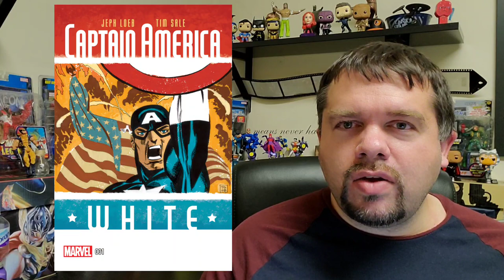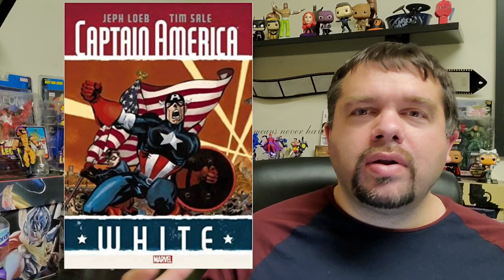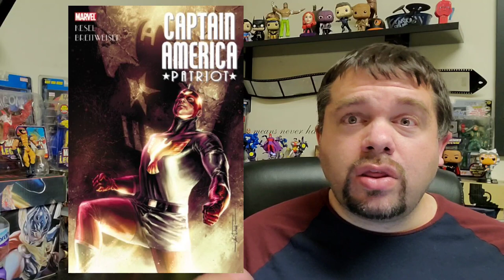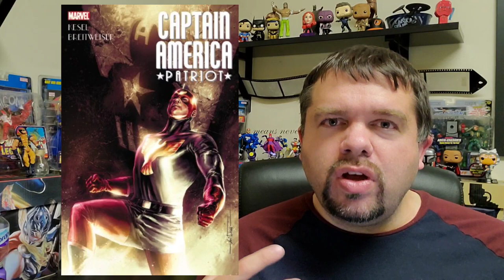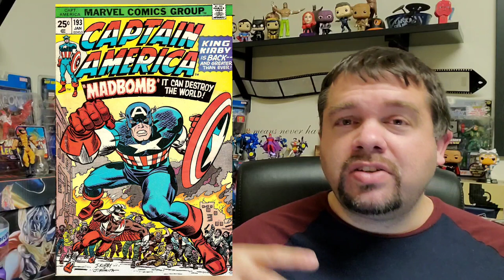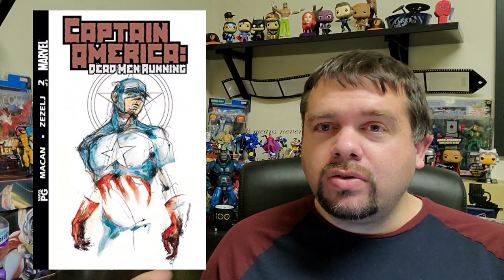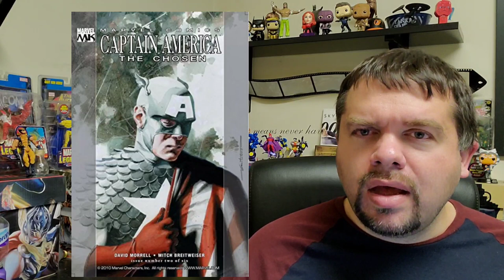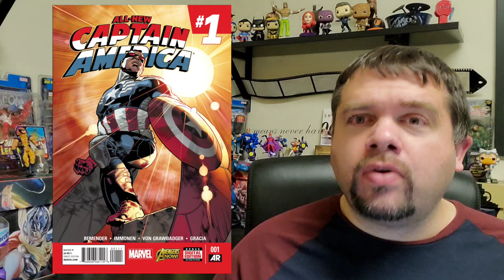Where to Start Reading Captain America Comics: The Ultimate Guide to the First Avenger and Beyond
Falcon and Winter Solider may have ended but there are still plenty of great comics to read. The question is where to start? That's where this video comes in. Let's break down some perfect starting points for Captain America and all the different versions throughout Marvel's history.

Time Stamps:
00:00 - Good News, Bad News
01:17 - Truth- Red, White, and Black
03:09 - Captain America: White
05:25 - Captain America: Patriot
08:06 - Captain America: Man Out of Time
10:16 - Captain America: Mad Bomb
11:28 - Marvel Snapshots: Captain America
12:00- Captain America: 'Dust"
13:59 - Captain America: Dead Man Running
15:30 - Captain America: The Chosen
17:35 - U.S. Agent/John Walker
18:50 - All-New Captain America
20:09 - Captain America: Sam Wilson
21:25 - Falcon and the Winter Solider
22:40 - Captain America: Winter Solider

Truth: Red, White, and Black
Author: Robert Morales
Illustrator: Kyle Baker

Captain America: White
Writer: Jeph Loeb
Artist:  Tim Sale

Captain America: Patriot (2010)
Writer: Karl Kesel
Artist: Mitch Breitweiser

Captain America; Man Out of Time:
Writer: Mark Wait
Artist: Jorge Molina, Bryan Hitch

Captain America: Mad Bomb
Issues 193-200
Writer/Artist: Jack Kirby

Captain America; Snapshot 2020
Writer: Mark Russell
Artist: Ramon K. Perez

Captain America: Dust (2003)
Writer: John Ney Rieber
Artist: John Cassaday

Captain America: Dead Men Running
Writer: Darko Macan
Artist: Erek Hess

Captain America: The Chosen
Writer: David Morrell
Penciler: Mitch Breitweiser

US Agent:

Writer: Mark Gruenwald
Penciler: Paul Neary

U.S. Agent 2020
Writer: Christopher Priest
Artist: Geroges Jeanty

Falcon as Cap:

All-New Captain America #1
Writer: Rick Remender
Artist: Stuart Immonen

Captain America: Sam Wilson
Writer: Nick Spencer
Artist: Daniel Acuna

Falcon and Winter Solider 2020
Writer: Derek Landy
Penciler Daniel Mora

Captain America:Winter Solider
Writer: Ed Brubaker
Artist: Steve Epting